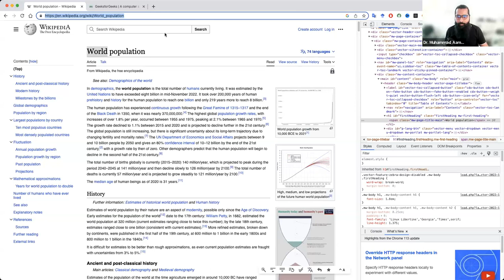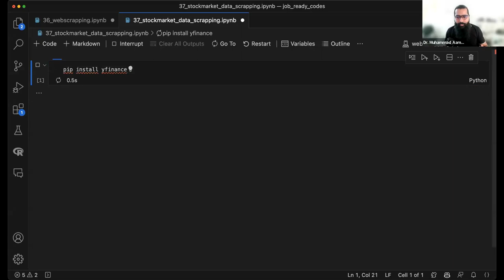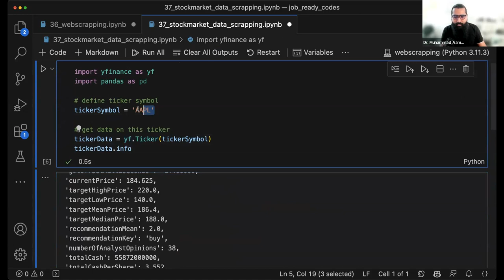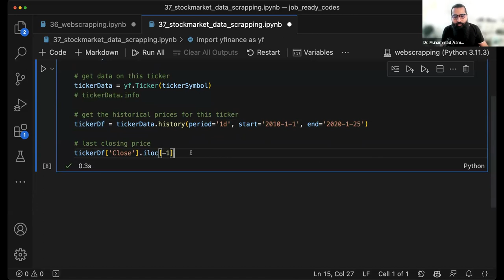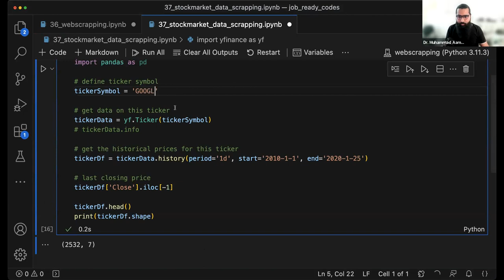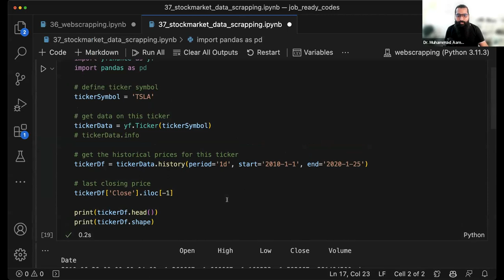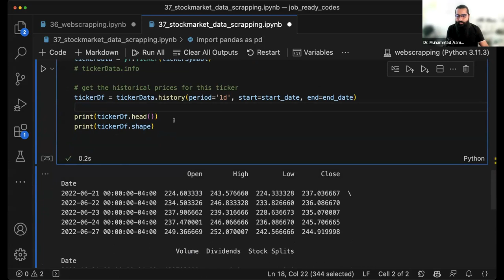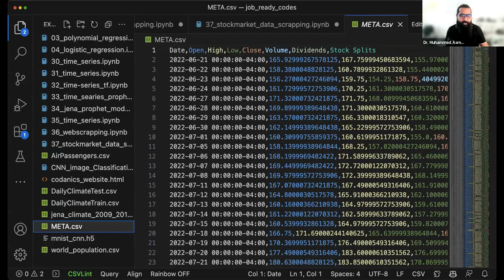Stock Market Data Scraping with Python's YFinance Library | Comprehensive Tutorial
Video Description:
Unlock the power of financial data with this comprehensive tutorial on stock market data scraping using Python's YFinance library. Learn how to access and manipulate stock market data like a pro, whether you're a beginner or seasoned coder. This video covers everything from setting up the environment to analyzing the scraped data.